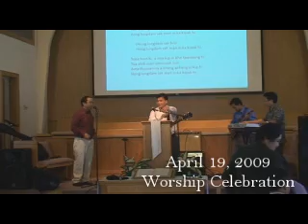[SBMC]#041909:: TESTIMONY BY Dr. Cingkok